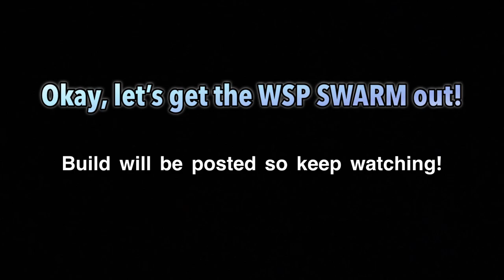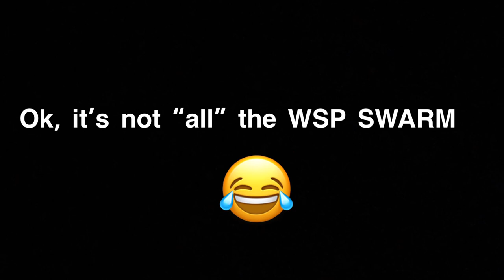Gameplay using the amazing WSP SWARM! Don’t sleep on this SMG! Build shown in video MW3 Season 2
Gameplay using the amazing WSP SWARM! Don’t sleep on this SMG! Build shown in video!